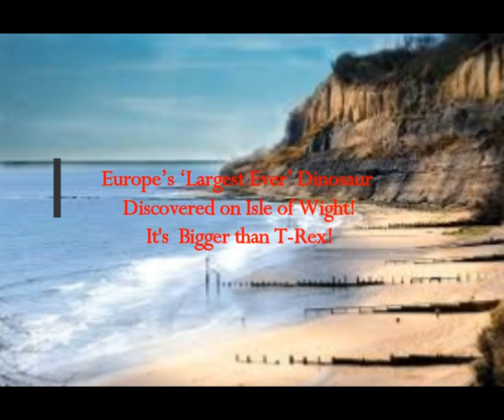Europe’s ‘Largest Ever’ Dinosaur Discovered on Isle of Wight UK! Bigger than T-REX!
Please Support:
express.co.uk/news/science/1623259
Thumbnail image - t-rex isle of wight Anthony Hutchings,PeerJ Life & Environment).jpg